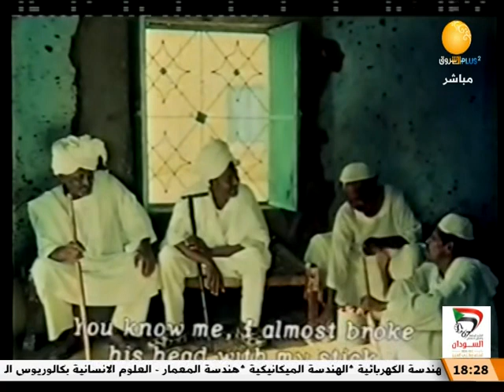مشاهد من فيلم بركة الشيخ | ظلال الاصيل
ظلال الاصيل | مشاهد من فيلم بركة الشيخ | ظلال الاصيل
ـــــــــــــــــــــــــــــــــــــــــــــــــــــــــــــ

الشروق_ الفضائية
Ashorooq Tv
ـــــــــــــــــــــــــــــــــــــــــــــــــــــــــــــ